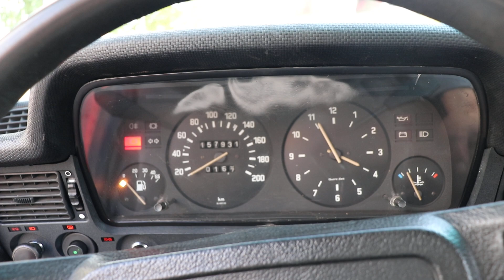BMW E21 1981 r.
Bmw E21 po renowacji.
Zapraszam również do zamówienia puzzli z serii Ikony Polskiej Motoryzacji:
Dziękuję i pozdrawiam serdecznie!